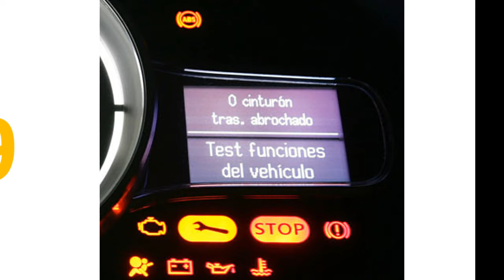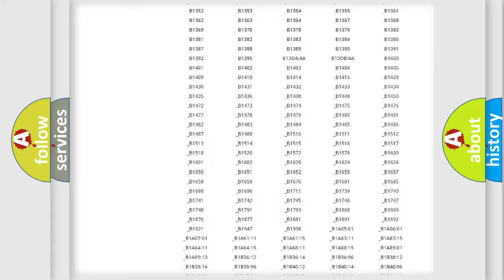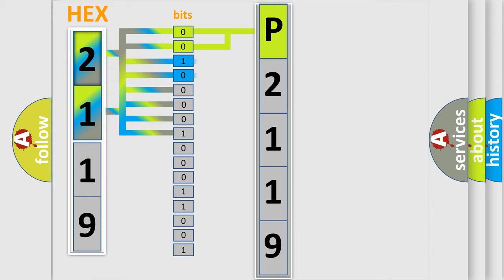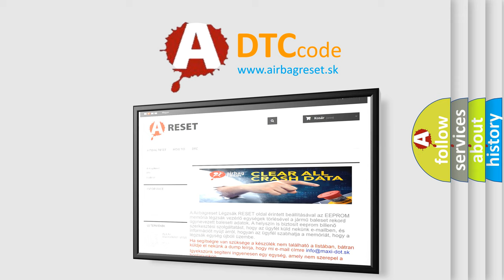DTC Suzuki P2119 Short Explanation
Contents:
0:21 Basic DTC analysis according to OBD2 protocol standard.
1:48 Insight into programming
2:58 A diagnostically understandable description of the Diagnostic Trouble Code
3:05 Basic error definition

Make:
Suzuki
Code:
P2119
Definition:
Rear Axle Tire Pressure Placard Value Implausible
Description:
Placard values not programmed into the Radio Frequency Hub Module (RFHM).
Cause:
Missing Placard Values In The Radio Frequency Hub Module (Rfhm)